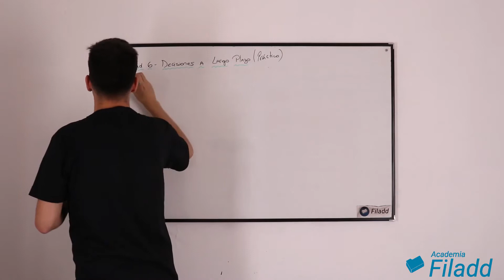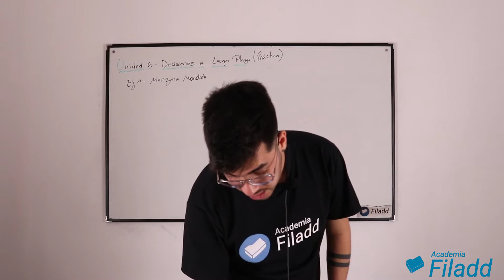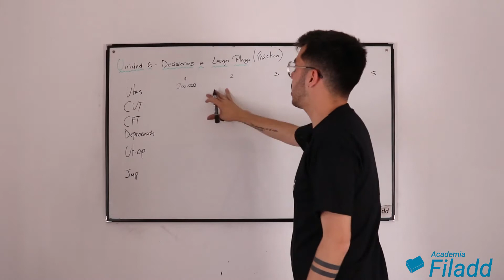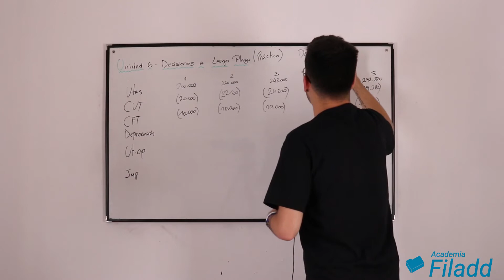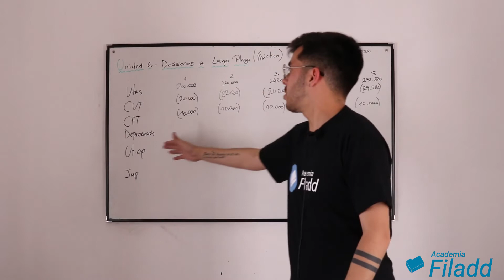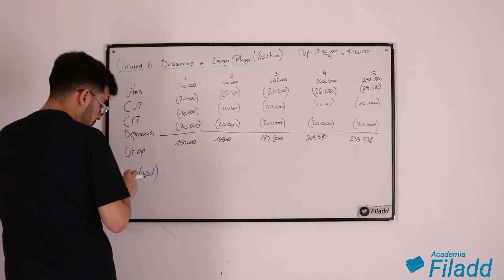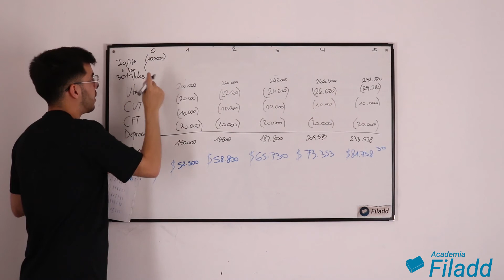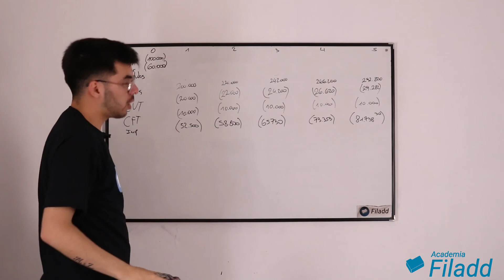Decisiones a largo plazo (Práctico) - Costos 2 UNC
Unidad 6 "Decisiones a largo plazo" del curso "Costos 2" con el profe Nico García.